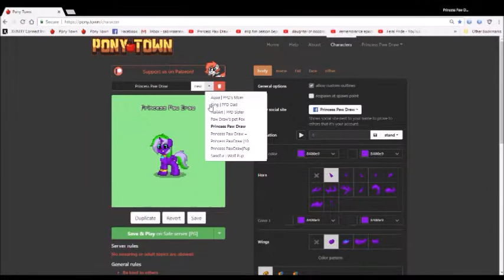Princess Paw Draw plays pony town #225